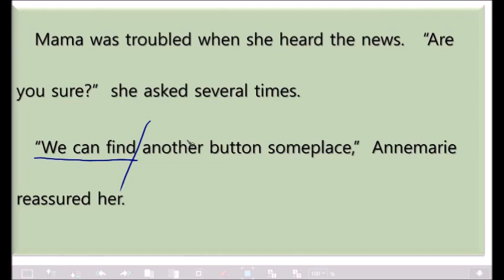Number the Stars 별을 헤어 보아라 18번째 수업. 베스트셀러 영어 원서 끝까지 읽기.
오류 정정
1. 나치 스와스티카 문양 설명이 좌우가 바뀌었습니다.
2. puzzled와 동의어인 embarrassed 의 철자가 잘못되어 있습니다.